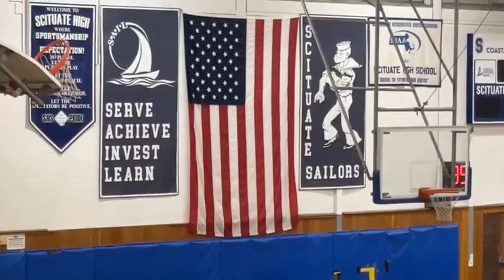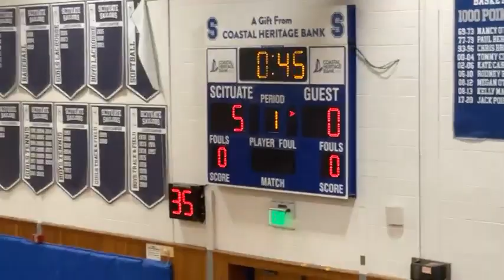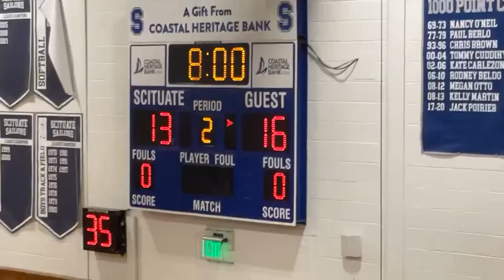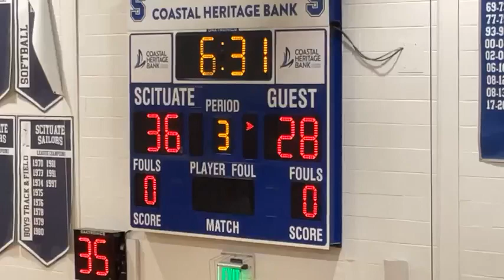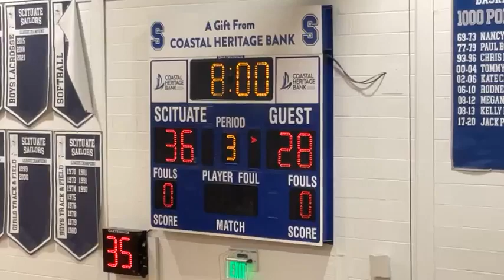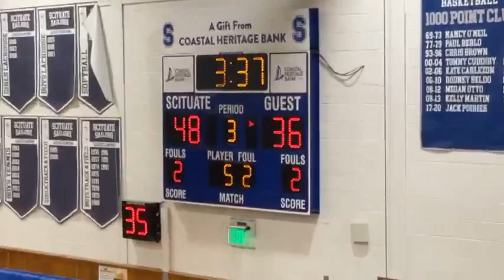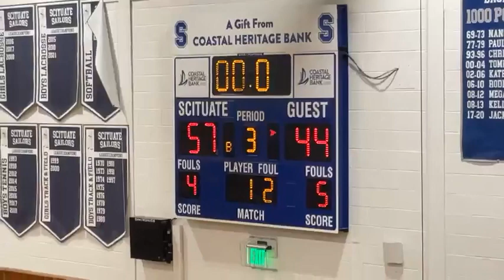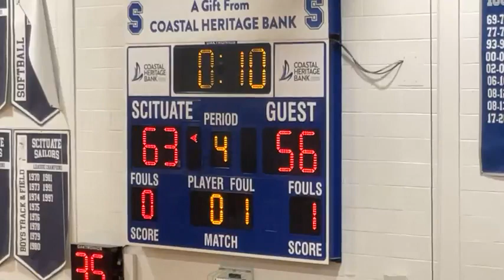SHS Boys Varsity Basketball: Scituate vs Hanover - 02-06-2024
FINAL:  Scituate 71,  Hanover 58